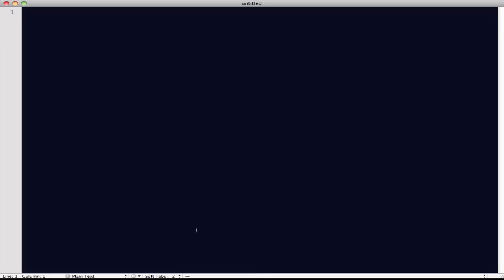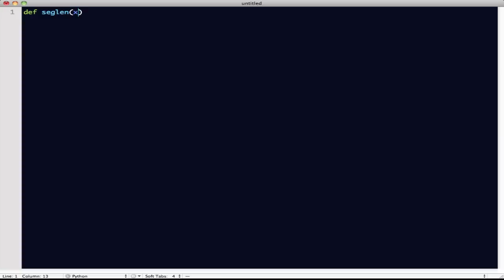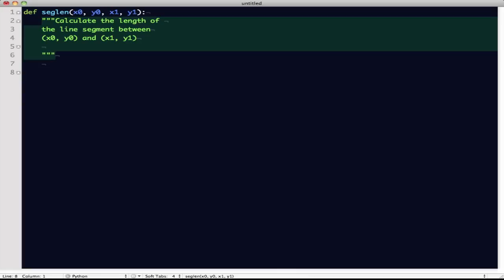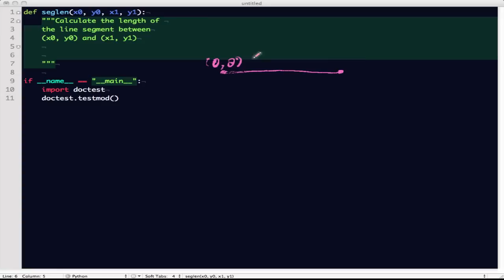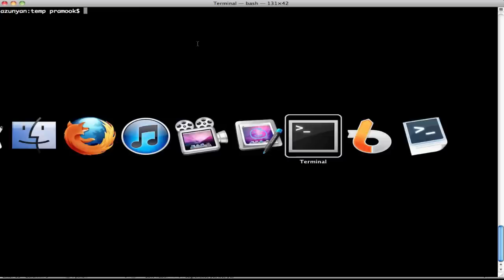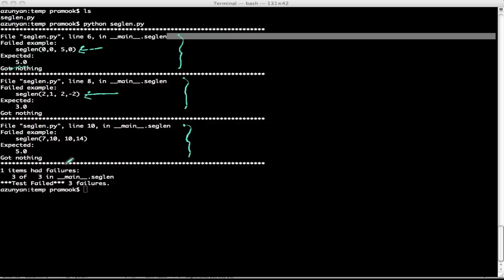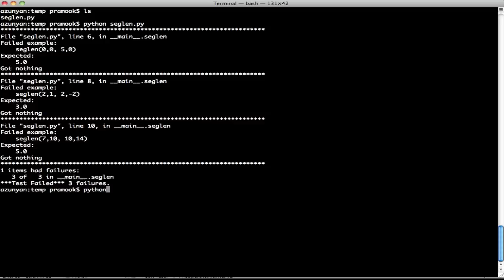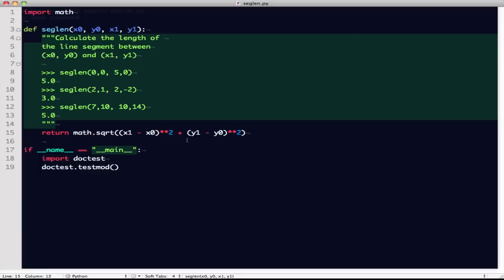ตัวอย่างการเขียนฟังก์ชัน 1 (HD)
ตัวอย่างการเขียนฟังก์ชันตามกระบวนการ test-driven development รวมไปถึงการใช้ doctest